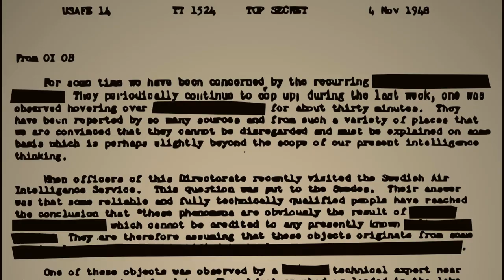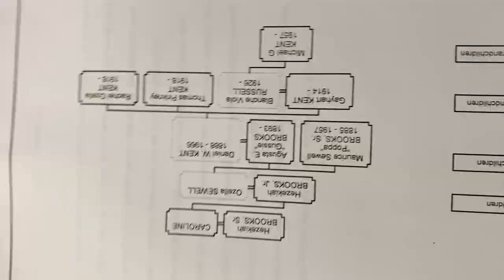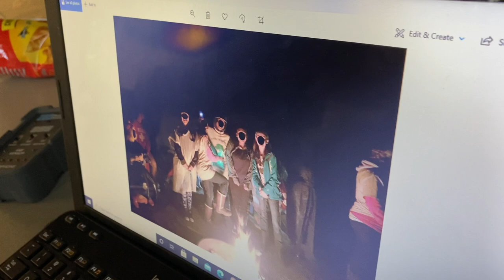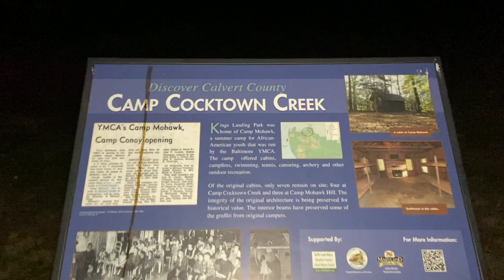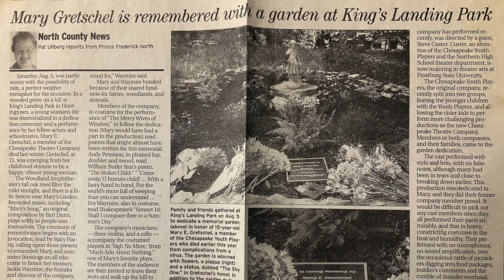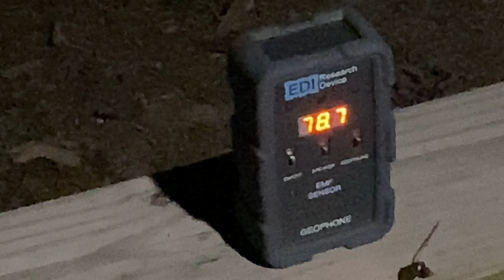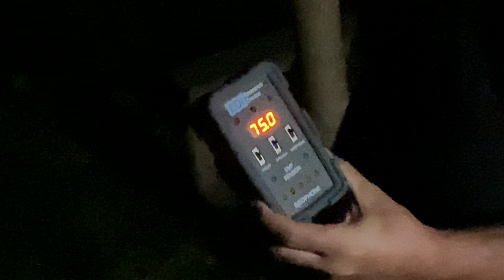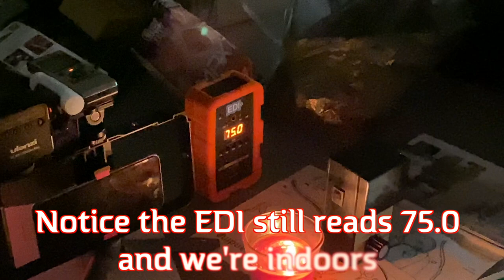Kings Landing: Paranormal Park | Unexplained Cases (2024)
In Calvert County, Maryland, along the shore of the Patuxent River, the 260-acre Kings Landing Park is a wonderful location to experience history and nature. Once an active farm and later a YMCA camp, kayakers, canoeists, fishman, nature lovers, and families enjoy Kings Landing Park for its access to the river, creeks, marshes, and hiking trails. Picnic areas are available for small and large groups, large pavilions require reservations, and an event hall is also available for rent.

Captain John Smith - the English explorer who played an important role in the establishment of the colony at Jamestown, Virginia - explored the region between 1607 and 1609. Also, British warships chased the American fleet up the river during the War of 1812.

History at Kings Landing Park is being experienced in other ways. Driving onto this peaceful and beautiful property, it's difficult to imagine it being a paranormal hotspot. But if almost 30 years investigating the paranormal has taught us anything, it’s to never underestimate a location. Never judge a proverbial book by its cover.

We interviewed four park staff: two former and two employed at the time of this investigation in September 2021. Each shared similar and unique experiences. All happened while they were working at the park. All are unexplained and quite unforgettable.

ABOUT UNEXPLAINED CASES:
The Unexplained Cases team is focused on preserving history while documenting the strange, paranormal and unexplained. What separates Unexplained Cases from other paranormal groups is that Darren Dedo and Rick Garner, who today are recognized as early pioneers of the “ghost hunting” genre, have over 35 years in broadcast radio and television news and have won a Southeast Regional Emmy and Associated Press awards. Over the past few years, the UC team has grown to add Michael Chinn
as Lead Investigator and Researcher in addition to having the privilege to collaborate with several renowned paranormal investigators, including A&E’s Ghost Hunters Daryl Marston, Mustafa Gatollari, Brandon Alvis, Brian Murray, and Richel Stratton, as well as Malia Miglino from YouTube’s “Macabre Mondays” and “Grave Hunter”.

00:00:00 - Intro
00:00:47 - Kings Landing History
00:04:05 - Prayer
00:05:28 - Name Called / Footsteps
00:07:21 - There Once Was A Door
00:10:27 - Knock and Voice Evidence
00:12:29 - Melinda Whicher Interview
00:25:05 - Michael Miller Interview
00:36:14 - Riley Brown Interview
00:50:41 - Investigation
01:05:05 - Light Anomaly / Tree Knocking
01:12:05 - More Investigation
01:24:28 - Playing Card Experiment
01:28:50 - Closing